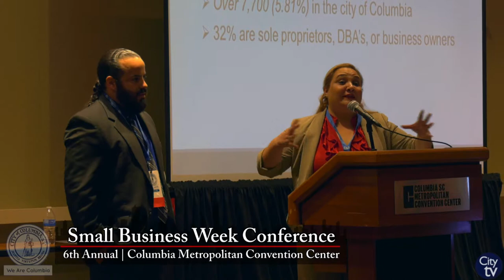6th Annual Small Business Week Conference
The City of Columbia Office of Business Opportunities (OBO) hosted its 6th Annual Small Business Week Conference at the Columbia Metropolitan Convention Center on May 3, 2018. For the past six years during National Small Business Week, OBO has hosted this conference to empower small businesses in the Columbia area. The conference is a great opportunity to learn from business professionals in the region and gain some valuable information on how to grow/develop their business.

If you would like more information about the 6th Annual Small Business Week Conference, please visit our or contact the Office of Business Opportunities (OBO) at .